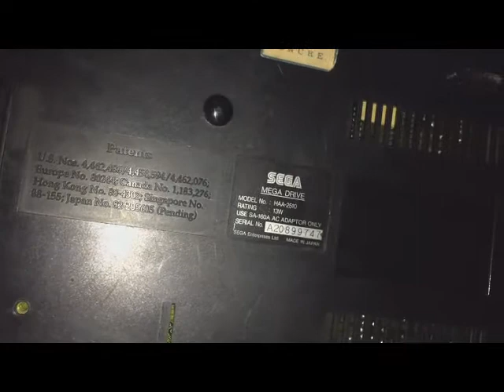[VENDIDO] Mega Drive Japones a venda + 2 Jogos Originais Controle e Cabos